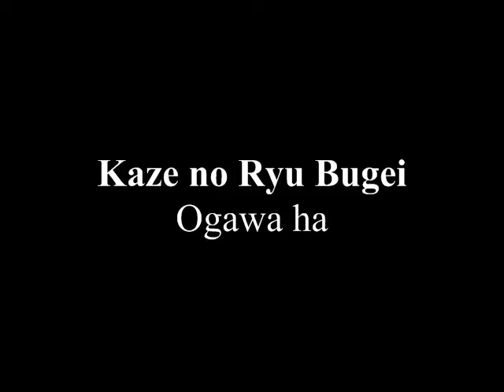Ogawa Ryu - Curso Cuenca - Spain - Promo - II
Se celebra el 19 y 20 de Mayo del 2012 un curso en Cuenca